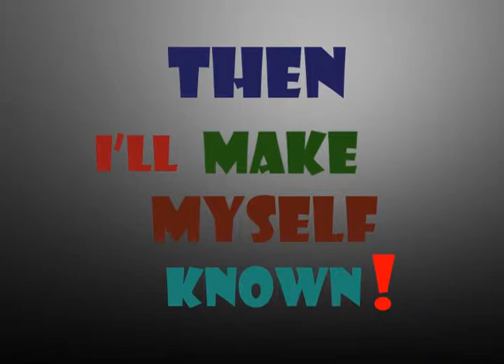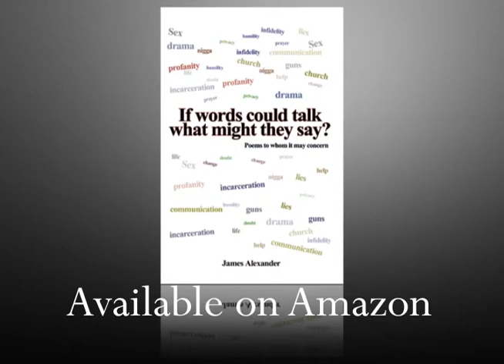The Hood by the Poet James Alexander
This is a video for the poem "The Hood" from my 1st book entitled, "If words could talk what might they say? and amazon.